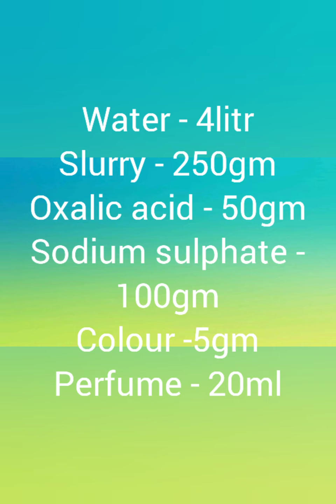Toilet cleaner with Perfume|Acid free toilet cleaner|Toiletcleaner making formula in Tamil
In this video we will learn about how to make toilet cleaner without HCL.

Always use safety measures. Keep out of reach of children.

Toilet cleaner
Toilet bowl cleaner
Without Hcl
Toilet cleaner making formula
Toilet cleaner business
Toilet cleaner making at home